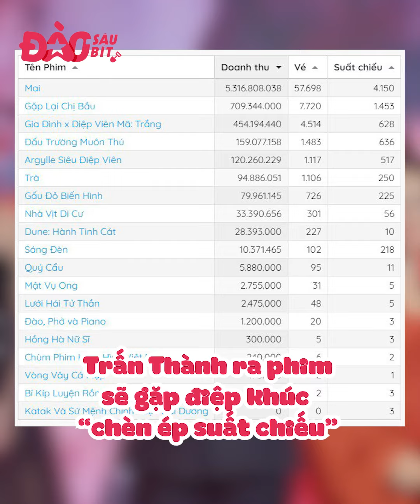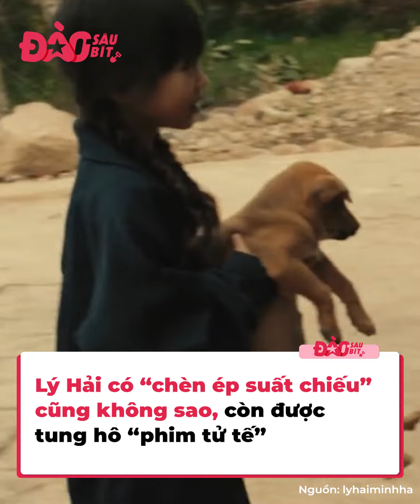Hai đạo diễn kiếm nhiều tiền nhất hiện nay: Trấn Thành ra phim sẽ gặp điệp khúc “chèn ép suất chiếu”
Đều là những đạo diễn đầy tài năng, Trấn Thành và Lý Hải khiến công chúng phải ngưỡng mộ bởi ra phim nào là thắng đậm phim đấy. Tuy nhiên khác với chủ nhân của series phim Lật Mặt, A xìn dường như ít được lòng công chúng hơn, bởi cứ sơ hở là anh bị chê trách, dù phạm phải cùng một vấn đề như Lý Hải, đó là lượng suất chiếu.